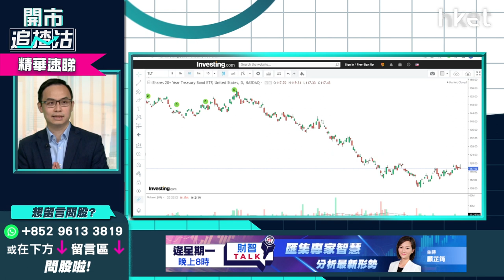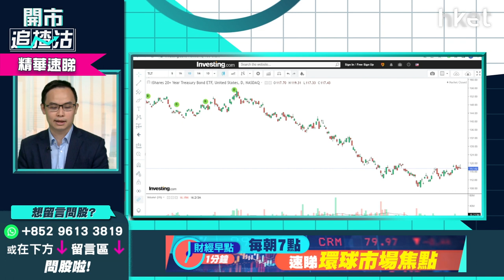【開市追揸沽】（精華）盈富基金2800股價破底 長揸是否值博？